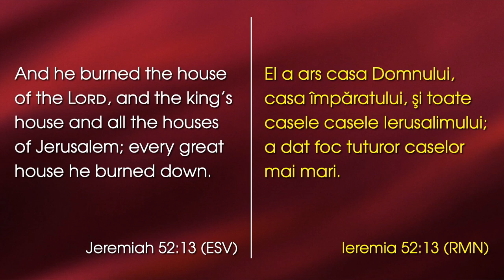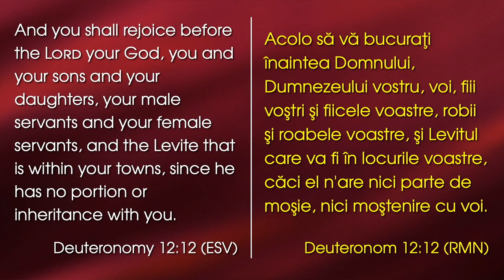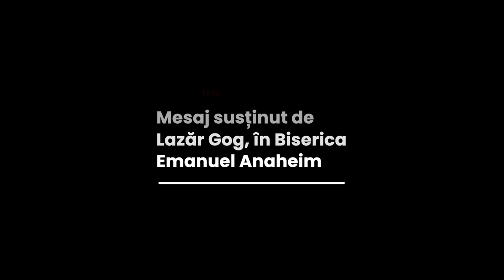Lazăr Gog - Investiții falimentare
Emanuel Church Anaheim, California - mesaj rostit de pastorul Lazăr Gog, în data de 13 noiembrie 2022. Predici pentru vremuri grele